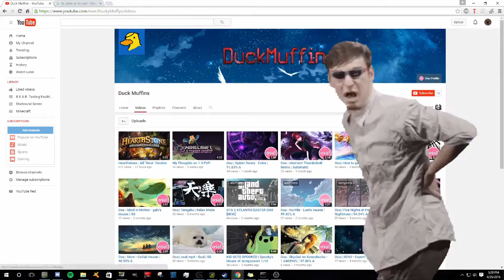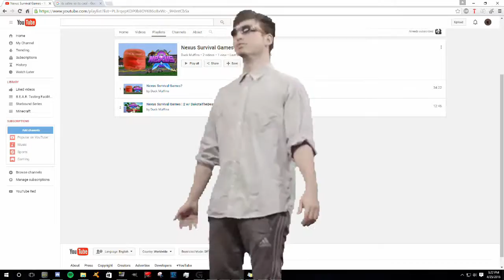DuckMuffins Rant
its satire -Dakota